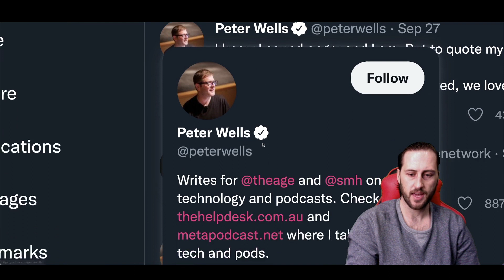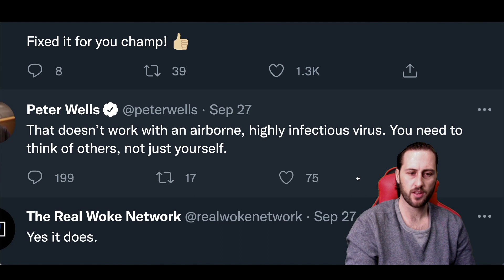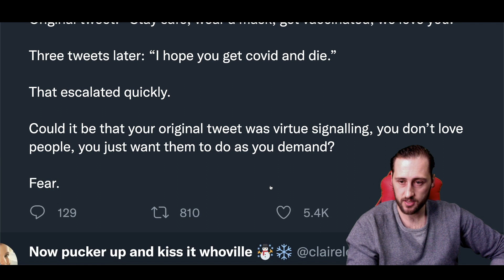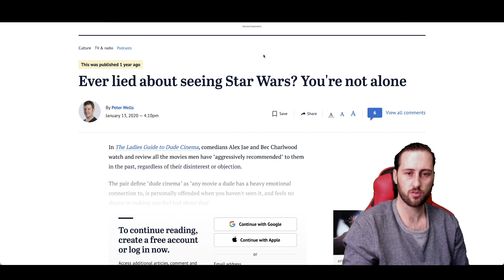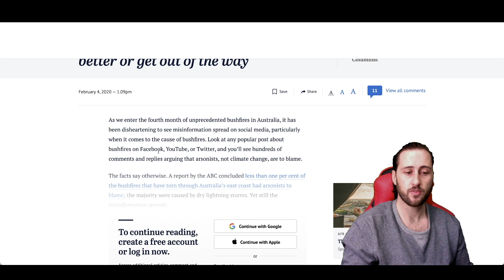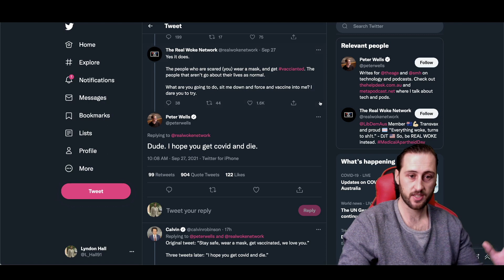Australian LEFTIST Wants People to DIE From COVID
An Australian leftist authoritarian writer formerly from The Age and Sydney Morning Herald Peter Wells said on Twitter "Dude. I hope you get covid and die." In response to a tweet about masks and vaccines.

I also check some of his previous works on The Age to point out further hypocrisy.